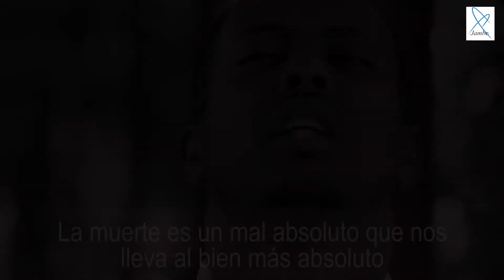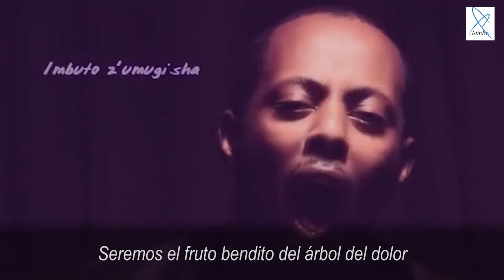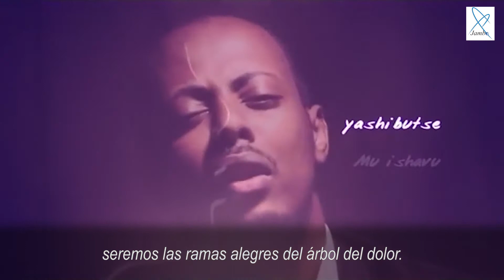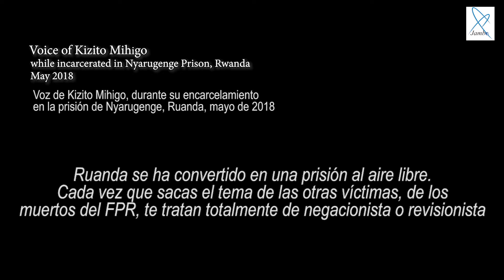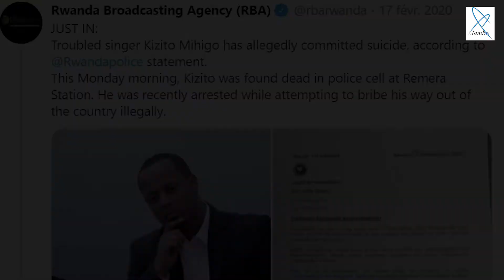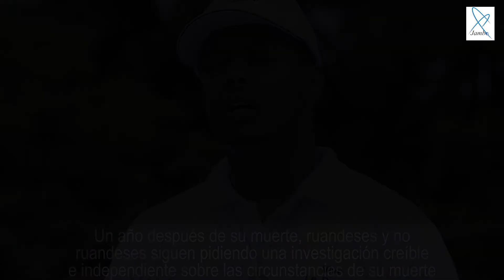🇪🇸"En memoria de Kizito Mihigo" - 25 de julio de 1981 - 17 de febrero de 2020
"Hoy, más que nunca, sigues siendo el Puente que nos conducirá hacia la Ruanda reconciliada a la que aspirabas.